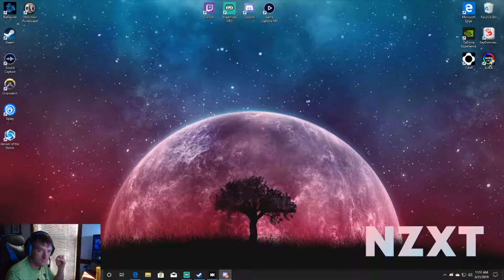DOTA Underlords: How To Win With Juggernaut